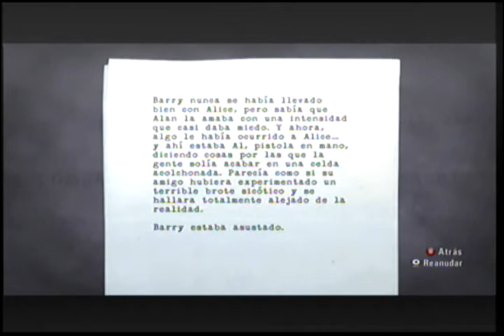Alan Wake Episodio 2 "Poseidos" Parte (2/7) Español latino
Alan Wake es un videojuego del género thriller psicológico desarrollado por la empresa finlandesa Remedy Entertainment y publicado por Microsoft Game Studios que fue estrenado en Europa el 14 de mayo del 2010 y en América del Norte el 18 de mayo del 2010 exclusivamente para la consola Xbox 360,